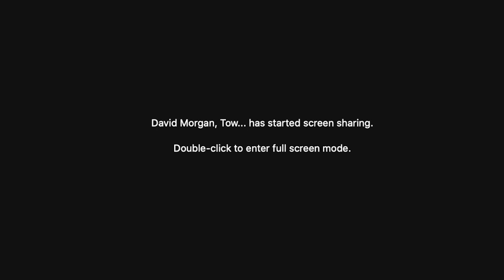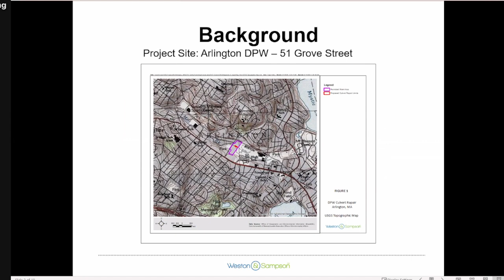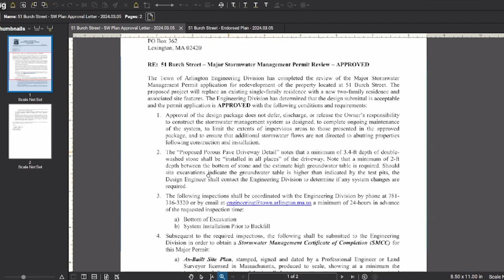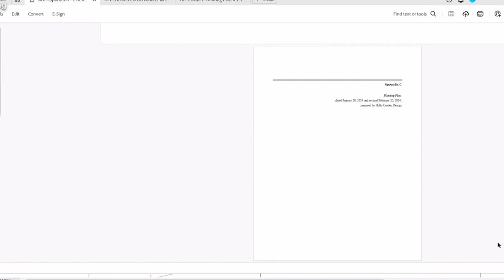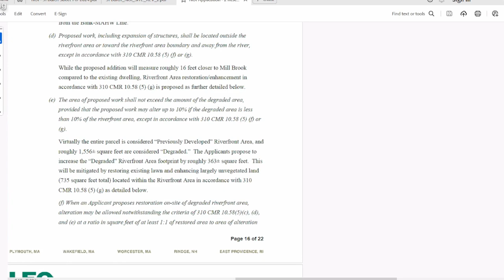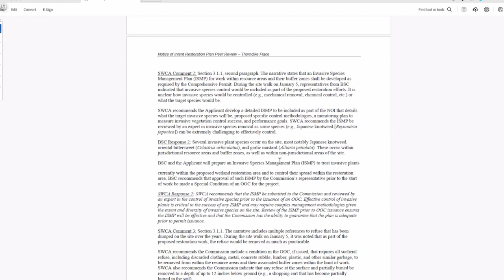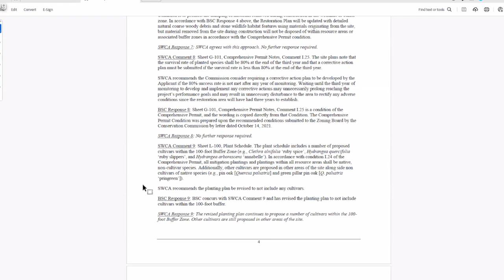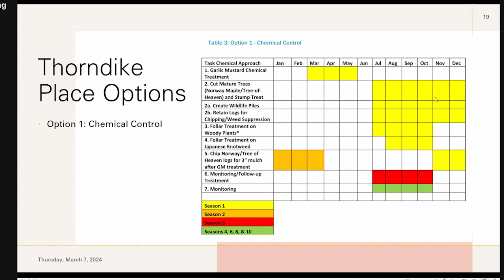Conservation Commission Meeting - March 7, 2024